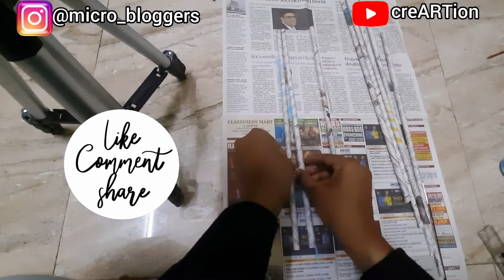How to make Newspaper frames || Best out of waste craft || DIY frames || Newspaper crafts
Hey Guys!
Lets make beautiful DIY photoframes using newspaper.

Things Required:
Acrylic colors
Glue
News Paper
Black sheet
Card board

Thankyou all for watching my videos. If my works inspired you to give it a try, please show me what you make! I'd like to see them. You can DM your works to me on instagram (link provided below).